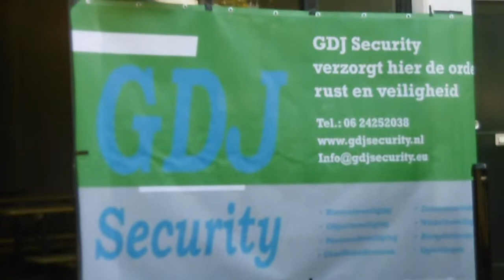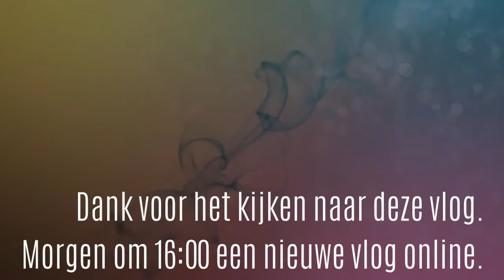iets nieuws proberen #302